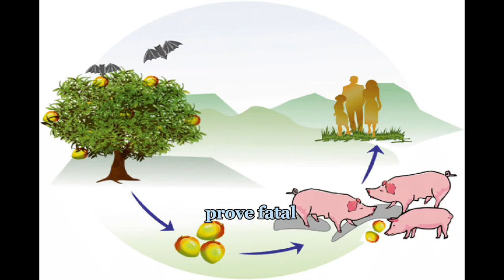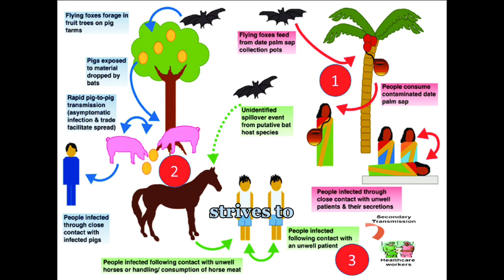" Nipah virus " _ From Fear to Hope: Conquering Nipah's Grip (2023)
Nipah virus, a deadly zoonotic pathogen, transmits from fruit bats to humans, causing severe disease outbreaks with high mortality rates. Vigilance and research are critical for prevention.